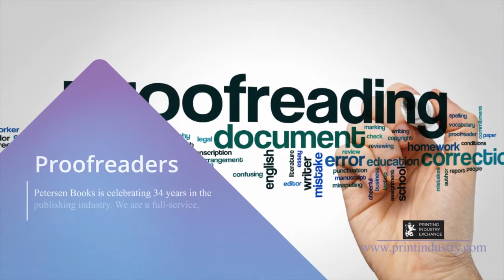Best Online Poster Printing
Searching for the best online poster printing? Their qualified printers that are the best to do your job will email an estimate directly to you. To know more, visit their wesite.